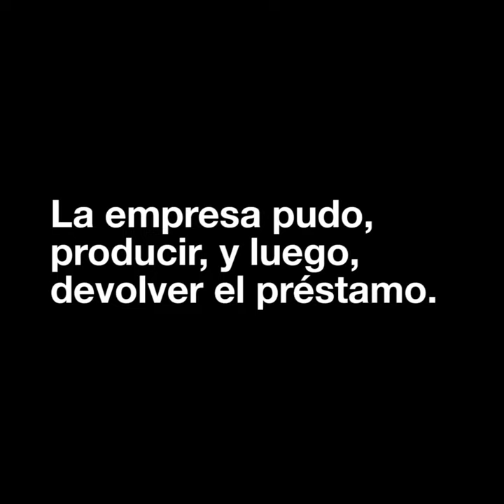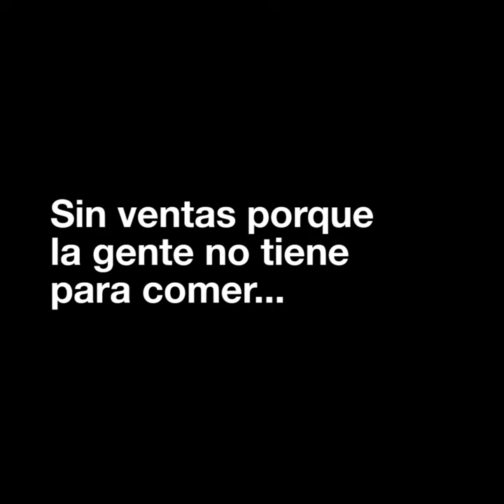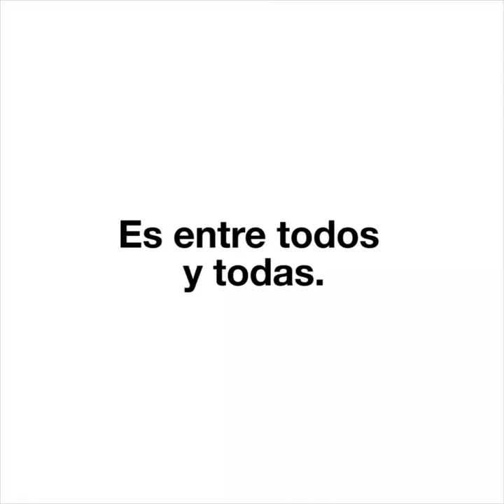‪Que nunca más nos vuelvan a mentir. Es entre todos y todas.‬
En el capítulo 10 de Sinceramente abordé el tema de la meritocracia… la última gran coartada del neoliberalismo para hacerte creer que lo que tenías era sólo por mérito propio y no también del modelo económico y el rol del Estado…

Por eso quiero compartir con ustedes este video… Para reflexionar y para que nunca más nos vuelvan a mentir. Es entre todos y todas.